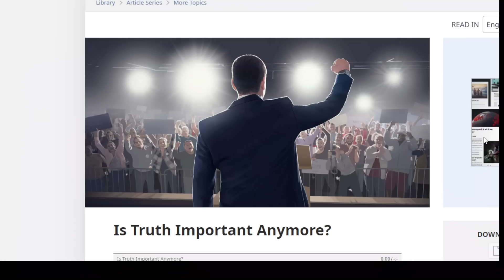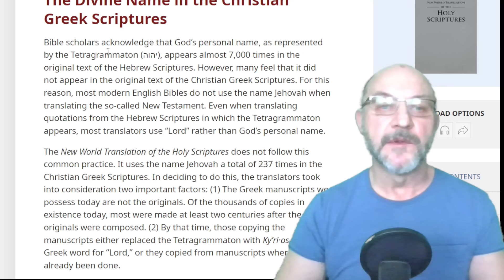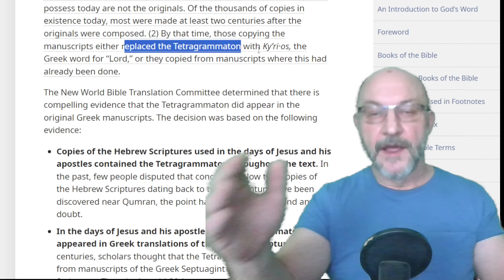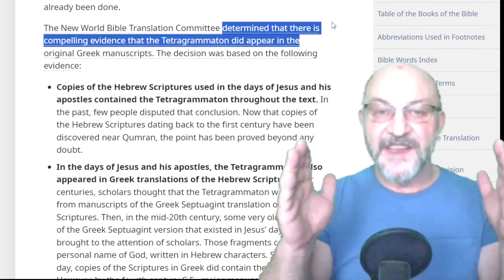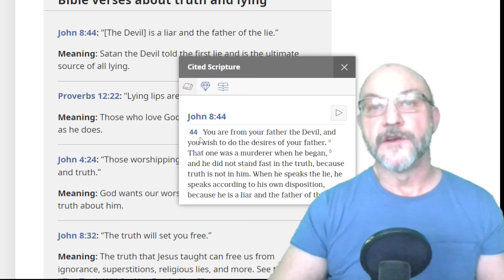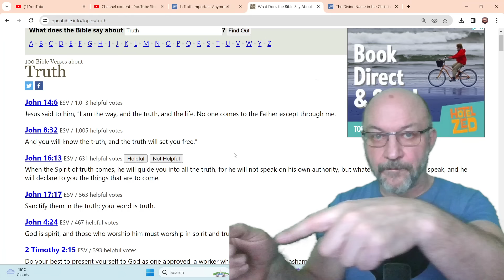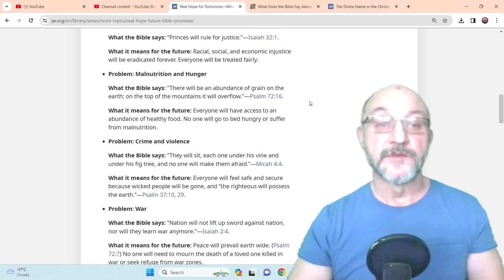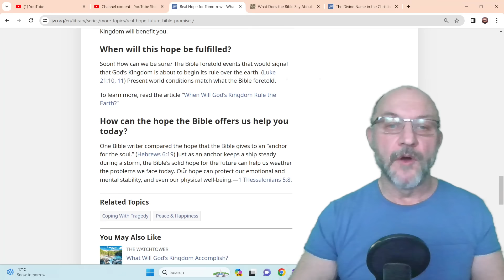Debunking Watchtower's Twisted Website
Is truth Important and  a real hope for a better tomorrow. Join me for a review of the Watchtower.

IF YOU NEED  someone to talk with: check out the meet-ups